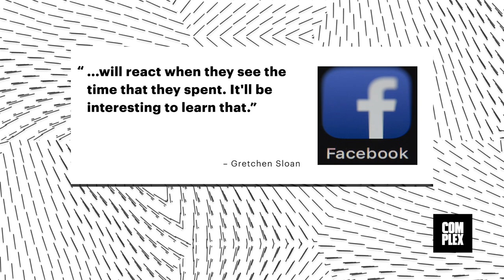Facebook and Instagram Will Show You How Much Time You Waste on Them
Among the most efficient ways one can easily waste most (if not all) of their time is to meticulously keep track of wasted time, thus completing the circle. Now, Facebook and Instagram are here to help you with that.

"We want people's time [online] to be intentional and meaningful—that's actually good for the business," Gretchen Sloan, Facebook's head of communications, told CNN Wednesday. "I don't know how people will react when they see the time that they spent. It'll be interesting to learn that."